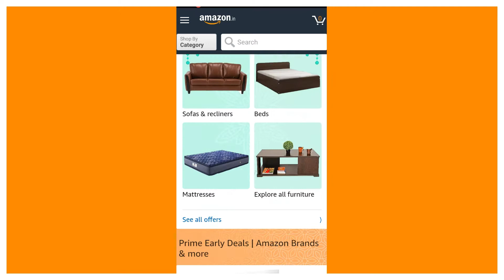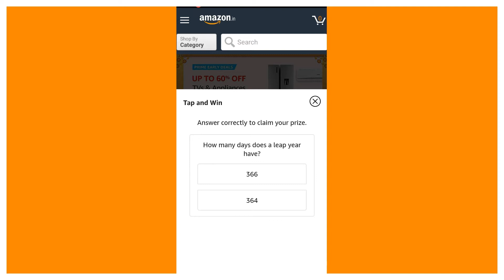AMAZON TAP AND WIN ANSWERS TODAY/WIN 12 LAKHS /12 OCTOBER 2019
Hi Friends ...